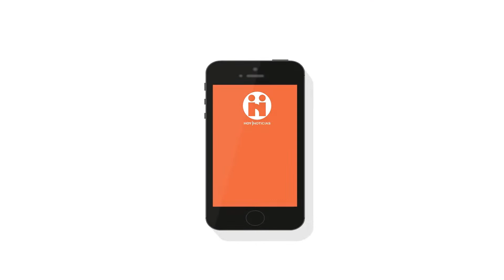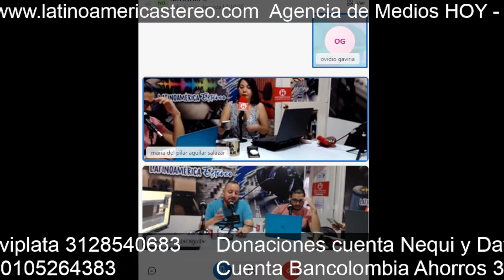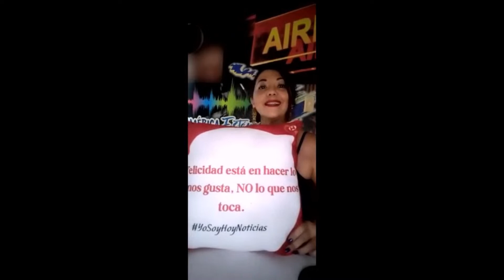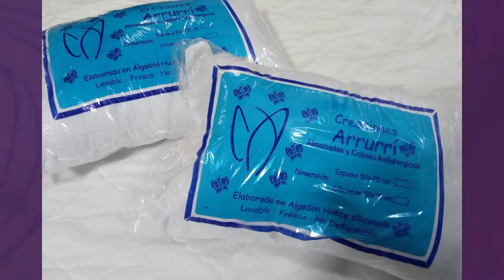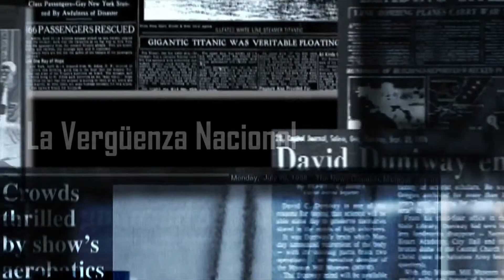HOYNoticiasJul12 ¿JUGADA MAESTRA? ÓIZuluaga donó sus bienes a su esposa el día que le imputaron car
HOY Noticias Dirige Ma. del Pilar Aguilar Salazar con Ovidio Gaviria, JJ Sánchez , Pacho Calderón, Jhey+ , Julián Avila, David Osorio y Laura Villamizar

Hoy Noticias, de Cali para el Mundo. Somos una plataforma de periodismo independiente. GRACIAS POR SUS DONACIONES EN NEQUI 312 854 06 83

Síganos en nuestro canal de YOUTUBE HOY NOTICIAS AGENCIA DE MEDIOS Contacto / 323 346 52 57 y en nuestras cuentas de Twitter @mapias15 - @hoynoticias2 Instagram: @hoynoticias_ Facebook: HOY Noticias Agencia de Medios /

1. ¿JUGADA MAESTRA? Óscar Iván Zuluaga donó sus bienes a su esposa el día que le imputaron cargos . La "jugadita" de Zuluaga, de acuerdo con expertos, consiste en que en el momento que acepte el cargo por enriquecimiento ilícito  debería devolver de inmediato el 50 por ciento del usufructo del delito, al tener sus bienes a nombre de su esposa , no hay nada que entregar.

2. Camilo González Posso, director de Indepaz, y el exsenador y exministro Fabio Valencia Cossio, designados negociadores del Gobierno nacional con disidencias de Iván Mordisco.

3. Corte Suprema abrió investigación contra el excongresista Edward Rodríguez

4. Crisis humanitaria en Chocó: 9.000 personas en riesgo de hambruna por la guerra entre ELN y Clan del Golfo

5. Casa de Nariño tiene nueva jefe de Prensa. Ma. Paula Fonseca tendrá que mejorar las comunicaciones del gobierno

6. Robaron unidades móviles del ICBF que atendían a niños con desnutrición en La Guajira

7. JEP denuncia intimidaciones a funcionarios de la jurisdicción por parte de las 'Águilas Negras'
8. La educación será un derecho fundamental: Gobierno alista reforma educativa que presentará al congreso el próximo 20 de julio

9. De nada le sirvió el “vuelo fiscal”   Tribunal ordenó que proceso de Jose Manuel Gnecco siga en San Andrés

10. En el aeropuerto El Dorado de Bogotá, policía fue agredido por un ciudadano canadiense.
11. El hecho violento quedó registrado en vídeo por los ciudadanos que se encontraban cuando ocurrió el ataque al policía. El agresor fue capturado.